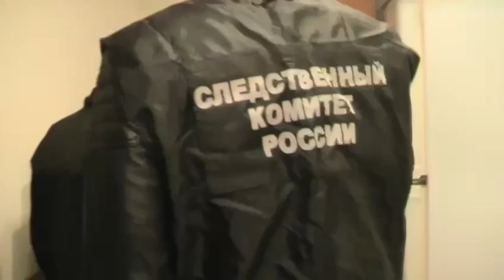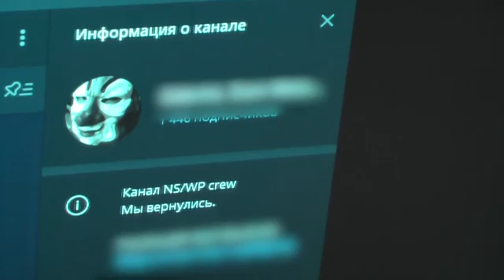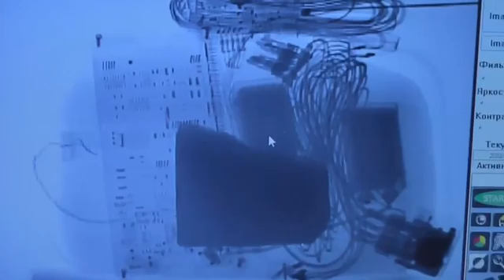Затримання так званих «неонацистів», які за версією слідства готували замах на Соловйова.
Абсолютно комедійне відео затримання так званих «неонацистів», які за версією слідства готували замах на Соловйова.

До режисера є кілька зауважень:

▪️в блокноті запису чомусь російською.

▪️причому тут диски з Sims?

▪️зелена перука прекрасна, але не до місця.

▪Татуювання «затриманому» явно малювали маркером.

Сідайте, товаришу режисер. Двійка із мінусом.